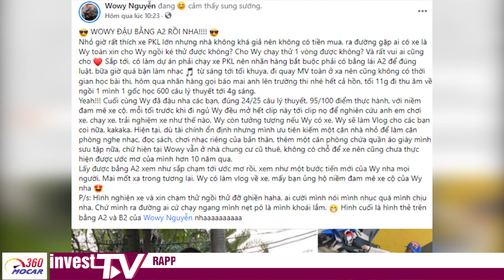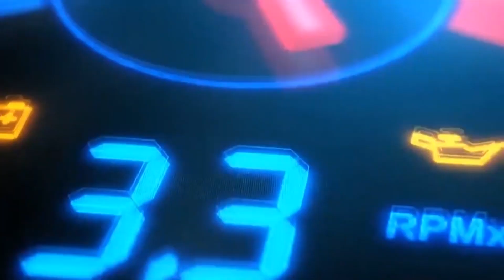Rapper Wowy được bạn thân tặng mô tô gần 300 triệu đồng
Mới đây, trên trang facebook của Wowy bất ngờ đăng tải hình ảnh của mình bên cạnh chiếc mô tô phân khối lớn hiệu Honda CBR650R. Theo chia sẻ thì đây là món quà noel sớm của vợ chồng ca sĩ Di Băng tặng cho nam rapper này.